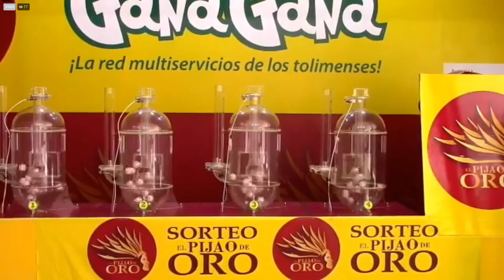PIJAO DE ORO Resultado del Miércoles 19 de enero del 2022 ✅🥇🔥💰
Hola buenas tardes, te presentamos los resultados de las loterías y chances en Colombia, vamos con el Resultados del Chance Pijao de Oro del Miércoles 19 de enero de 2022.